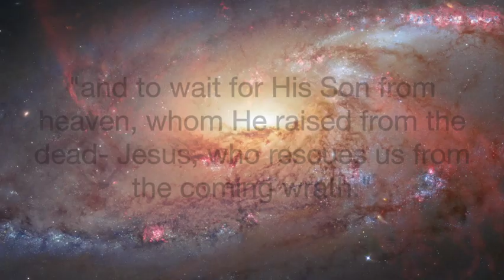The Beginning is Near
The End is coming, but for some people, the End is just a beginning.
Upbeat music with a positive story, yet it does contain warnings. Electric guitar solo and male vocal. The song is original with original lyrics and was composed by Frank B. Another great Antediluvian Project.